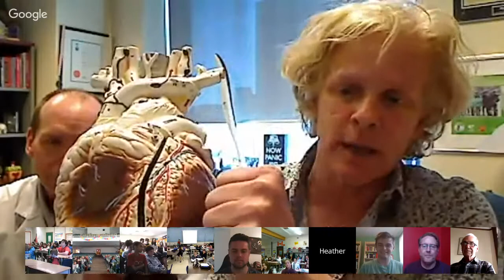Heather Ross: Test Your Limits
Dr. Heather Ross has travelled the globe in her efforts to promote awareness about heart disease and heart failure. Named one of Canada's greatest modern women explorers by Canadian Geographic in 2016, Heather's Test Your Limits program has raised over $2 million for research into combatting the world's number one cause of death. Accompanied by a team of doctors and transplant patients, Heather has climbed in Nepal, trekked in Bhutan and skied to the North and South Poles. On April 23, Heather and the Test Your Limits team will embark on an epic 25-day cycling trip in the Tibetan plateaus en route to the base camp of Mount Everest, the world's tallest peak! This will be the intro hangout before we have a series of hangouts during her journey through Tibet!